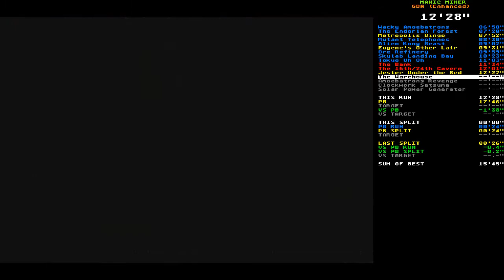Manic Miner speedrun - GBA (Enhanced) in 15:59